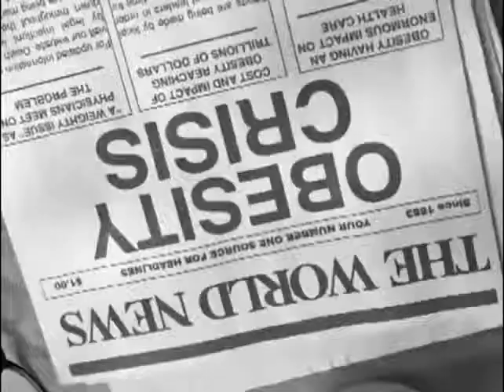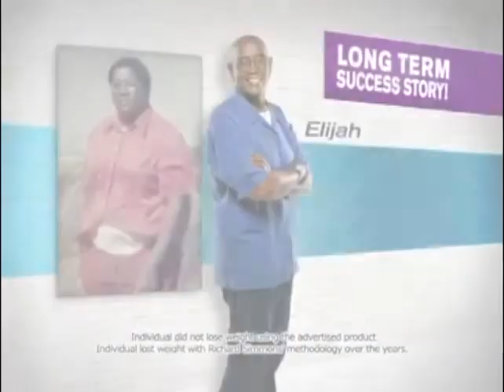Project HOPE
what is the best workout plan .com review